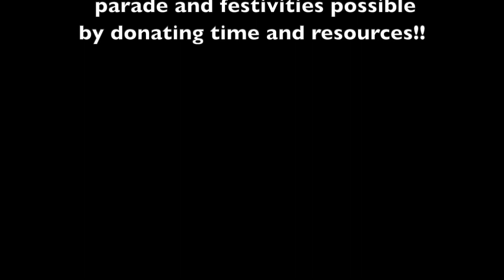4th Annual Bengal Independence Day Parade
Bengal, Oklahoma Independence Day Parade